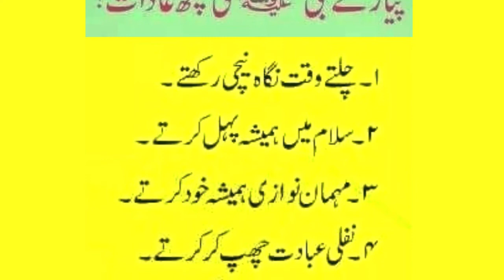Piyare Nabi SAWW KI Kuch Aadaat || Sunnat e Nabwi SAW || Aj Ki Achi Baat